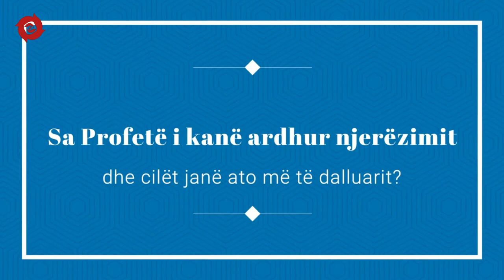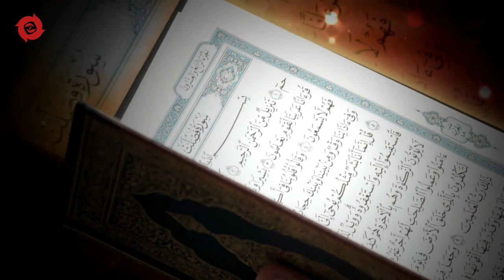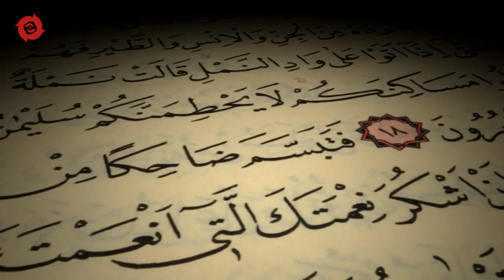Profetët e vendosmërisë së lartë - Dokumentar islam